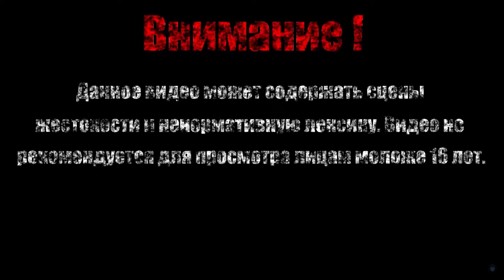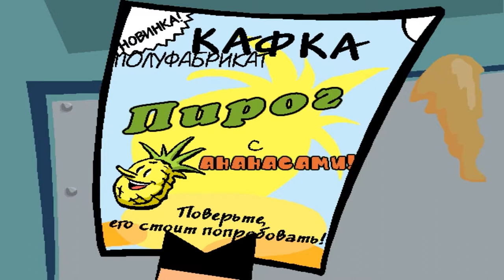ПРЕДЫСТОРИЯ ЛЕРОША【Агент Лис: Операция Робопес 】#3